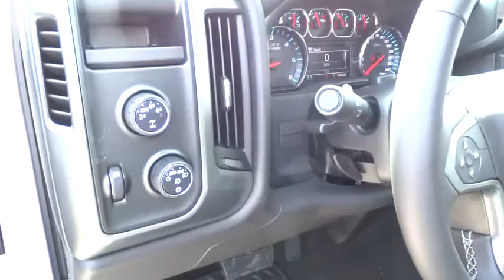2015 Chevrolet Silverado 1500 San Antonio, Houston, Austin, Dallas, Universal City, TX C51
2015 Chevrolet Silverado 1500
2015 Chevrolet Silverado 1500 LT - Stock#: C51439 - VIN#: 1GCUKREC7FF200415

Gunn Chevrolet
12602 IH 35 North